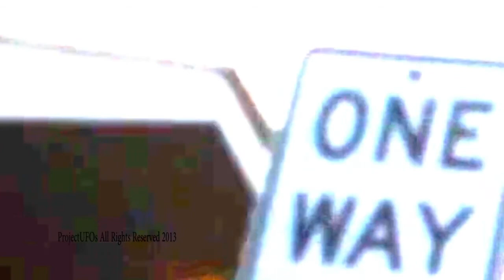Best UFO Video Ever!!! Incredibly Close UP! НЛО ! Is This Smoking Gun Footage 2013 HD